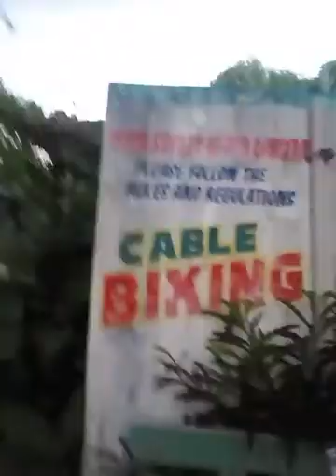Lets ride in (Cable biking)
Nakakatakot..pero enjoy din.haha😭😭😭